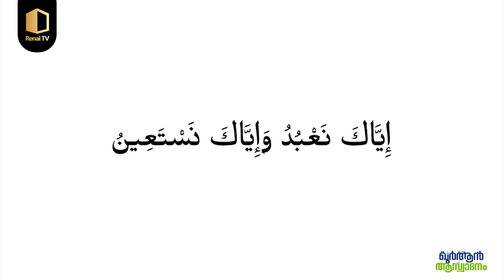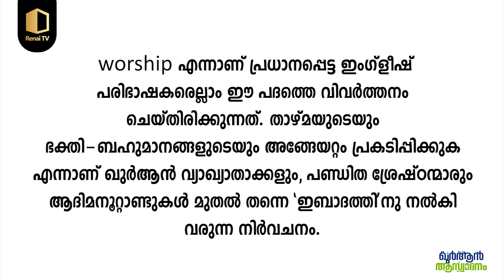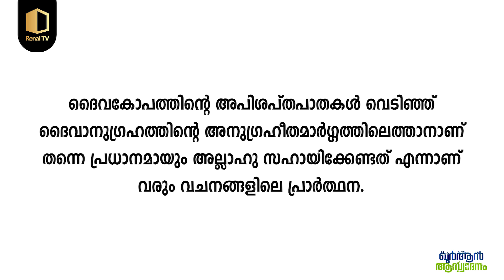ഖുര്‍ആന്‍ ആസ്വാദനം | പാര്‍ട്ട് 6 | സൂറ: ഫാത്തിഹ വചനം 5